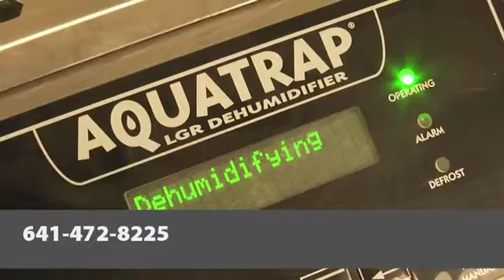ServiceMaster Soulutions Fairfield IA 52556-8801